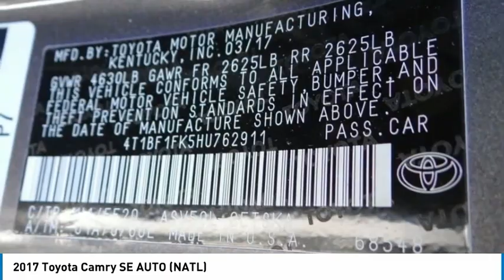2017 Toyota Camry Gardena,Torrance,Hawthorne,Carson,Compton 255282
2017 Toyota Camry SE AUTO (NATL)

SOUTH BAY TOYOTA, PROUDLY SERVING GARDENA, TORRANCE, HAWTHORNE, CARSON, COMPTON, AND SURROUNDING CALIFORNIA LOCATIONS THIS GRAY 2017 Toyota CAMRY IS EQUIPPED WITH A Engine: 2.5L I-4 DOHC SMPI, AUTOMATIC TRANSMISSION, AND RECEIVES AN ESTIMATED 24 City/33 Hwy MPG. CONTACT SOUTH BAY TOYOTA TO SCHEDULE A TEST DRIVE AND TAKE THIS 2017 Toyota CAMRY HOME TODAY, OR VISIT OUR SHOWROOM CONVENIENTLY LOCATED AT 18416 SOUTH WESTERN AVE GARDENA CALIFORNIA 90248. Recent Arrival! Odometer is 8099 miles below market average! CARFAX One-Owner. Clean CARFAX. This vehicle has passed a 160 point inspection by our Toyota Certified Technicians., Electronic Stability Control, Exterior Parking Camera Rear, Front Bucket Seats, Remote keyless entry. Gray 2017 Toyota Camry SE FWD 6-Speed Automatic 2.5L I4 SMPI DOHC 24/33 City/Highway MPG Awards: * 2017 KBB.com 10 Best Sedans Under $25,000 * 2017 KBB.com 10 Most Comfortable Cars Under $30,000 * 2017 KBB.com 10 Best Used Cars Under $20,000 * 2017 KBB.com Best Resale Value Awards * 2017 KBB.com 10 Most Awarded Brands It's Time to SAVE at South Bay! Call today!